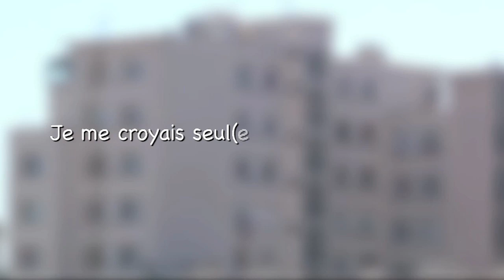Vous n'êtes pas seul. :)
Dans son coin, en n'osant pas exister, en n'osant pas prendre contact, on finit par laisser les rêves des autres gouverner... Et on voir le résultat de leurs "rêves" actuellement... Alors prenez contact !